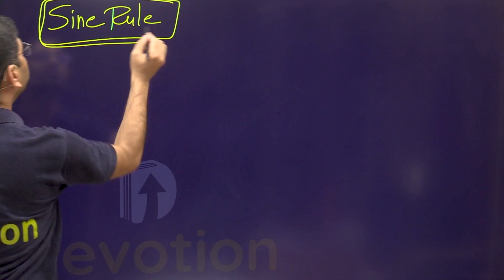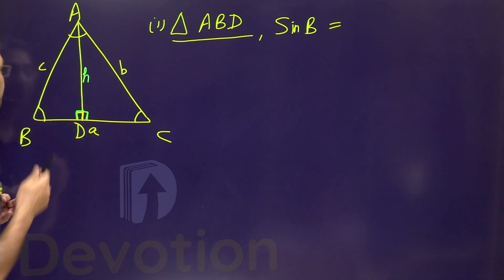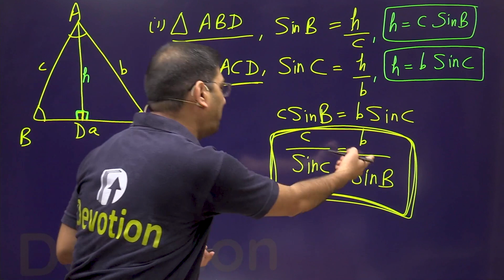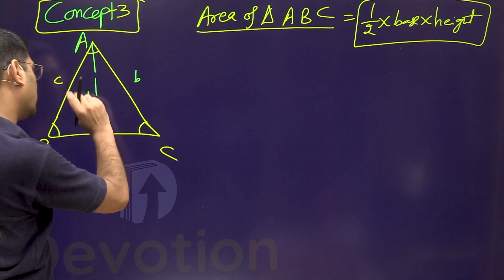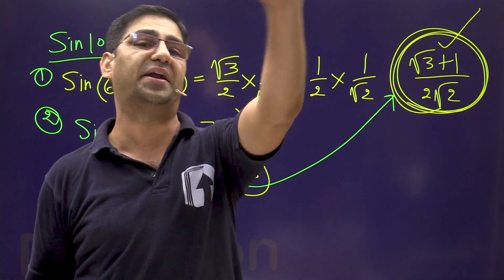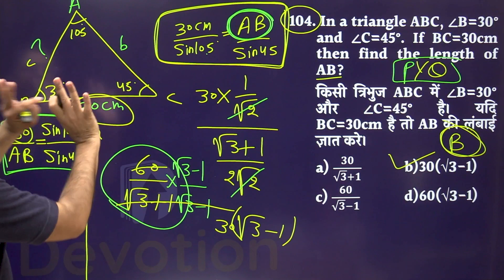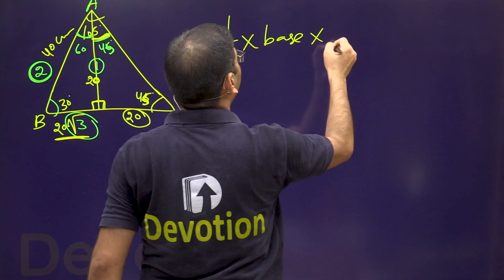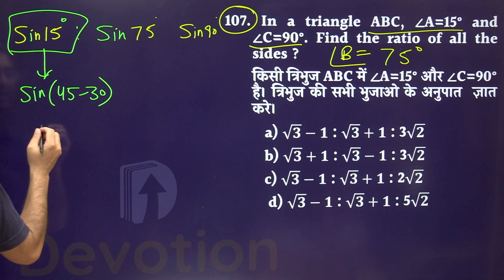[55] Geometry-20 | SSC |CDS | RAILWAY | Devotion Institute | Mahendra Khandelwal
सभी Exams की तैयारी कर रहे छात्रों के लिए Advance Maths का पूरा syllabus एक दम 𝗙𝗥𝗘𝗘. !!

About 𝗗𝗲𝘃𝗼𝘁𝗶𝗼𝗻 𝗜𝗻𝘀𝘁𝗶𝘁𝘂𝘁𝗲: Devotion is a premier institute for preparation of all competitive examinations especially SSC CGL, CHSL Railway, and Bank exams.